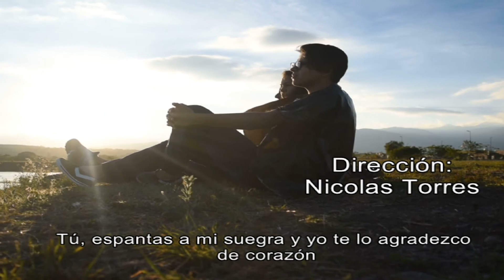TP: 15 - Grupo Mapache Mapuche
Proyecto: Murciélago Chiroptera.

Grupo: Mapache Mapuche

Integrantes:
Bucci, Matias
Calpanchay, Tatiana
Morales, Micaela
Torres, Nicolas

Agradecimientos:
Joaqoo Pastrana (LasCronicasdeJoaqoo)